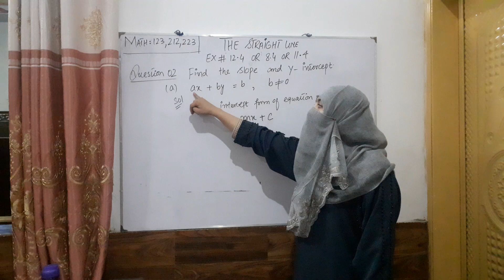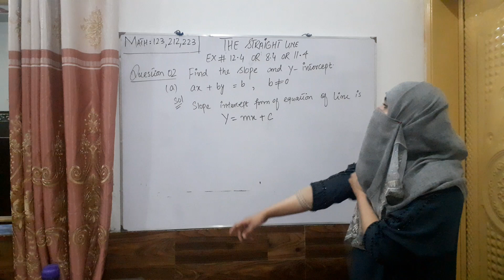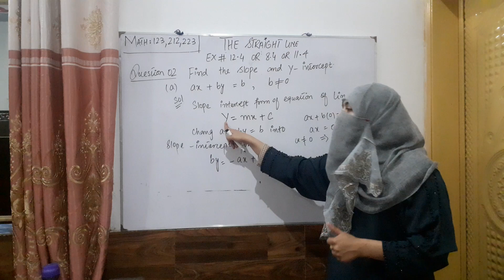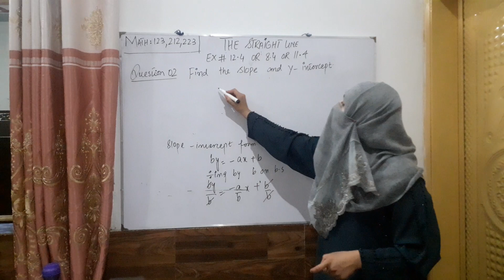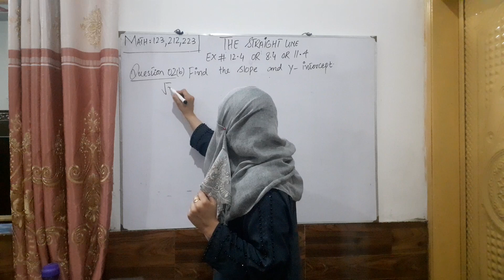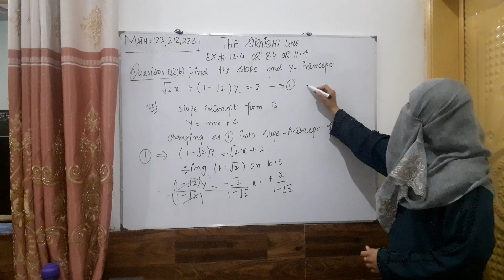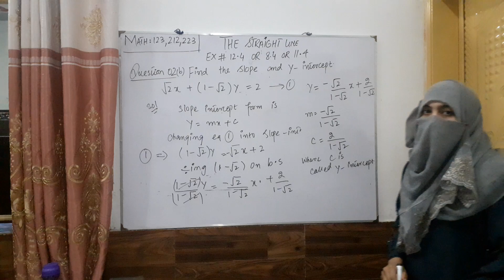math 212 , 123, 223 lecture 1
Subject Title:     Mathematics
Subject Code: 212,123,223
Topic:THE STRAIGHT LINE
Class: CHT 2ND,CT 2ND ,MT 2ND, ET 1ST
Lecture / Practical No. 01
Teacher Name:ANEELA   JAMIL